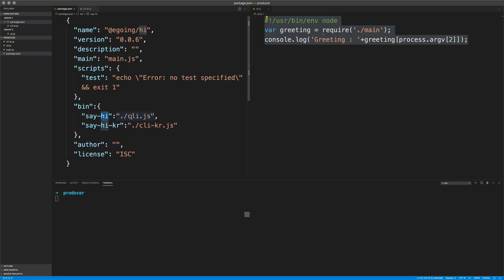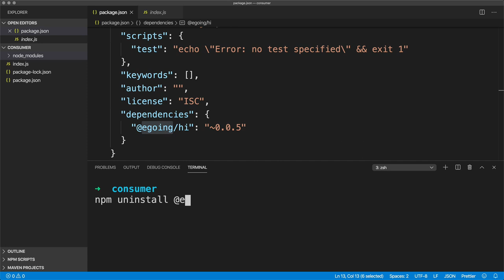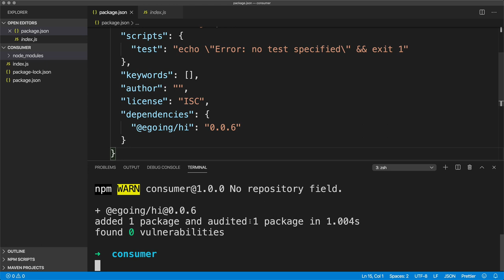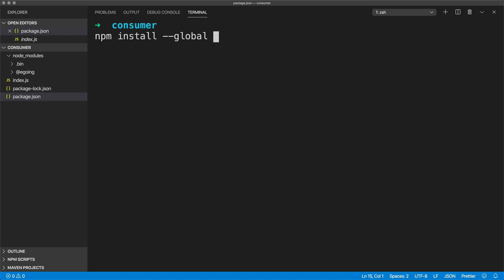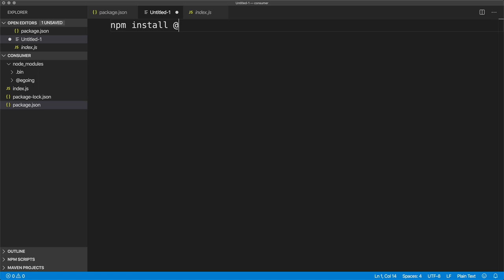NPM Package - 7. 패키지 설치하고 실행하기